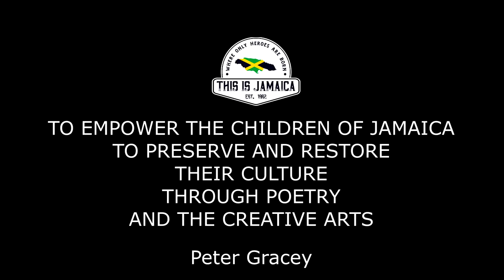This is Jamaica (Jamaica's Poem) - by Peter Gracey - Performed by Shadecia Dinnall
Shadecia Dinnall performs Jamaica's Poem, "This is Jamaica" by Peter Gracey. Join us on Tuesdays for a new poem.